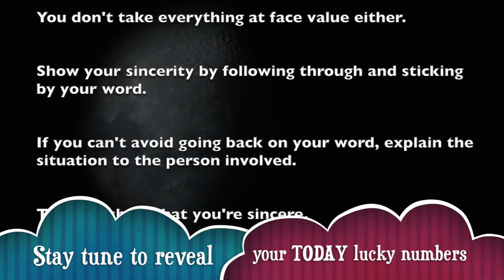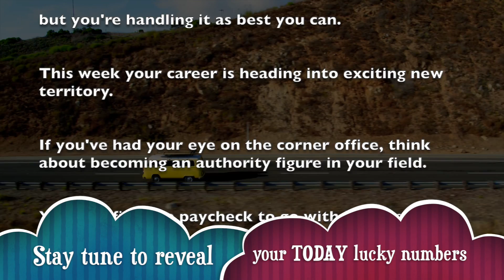Tuesday, September 10 : Sagittarius is on a lucky run || Horoscope for today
_ Get your free Sagittarius horoscope and find out what the planets have predicted for your day, week, month and year.